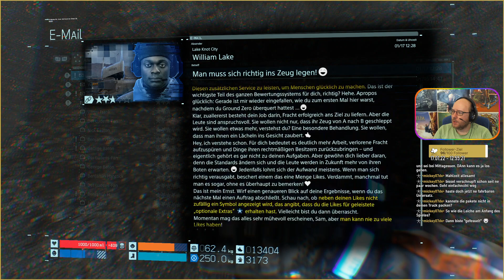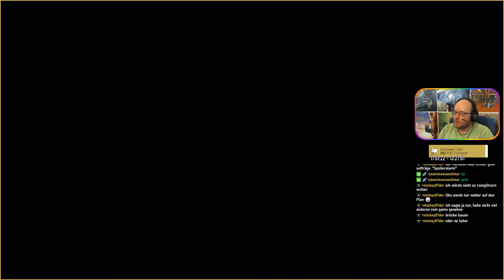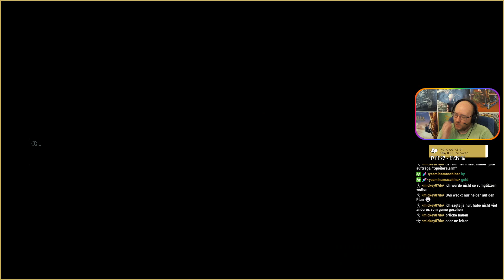Death Stranding - Episode 5